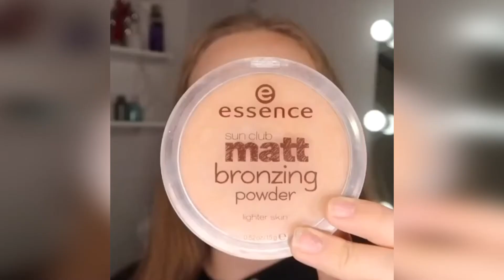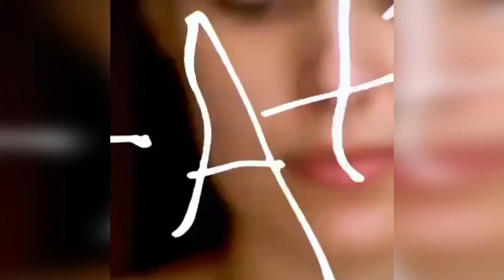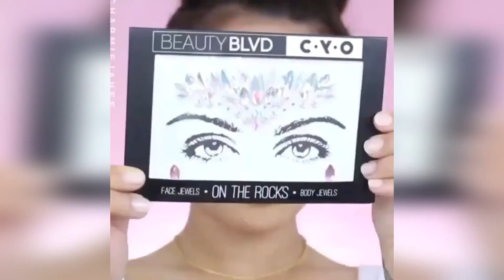Best Viral Eye Makeup 2019 - New Makeup Tutorial Compilation Part - 9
Beautiful Eye Makeup Tutorial Compilation ♥ 2019 ♥ #2
The Eyemakeup Tutorial Compilation is really impressive and helps create a unique style.Amazing lip art designs and Ideas.I just select my favorite clips.??

French Roll Hairstyle. Juda Style. Hair Tutorial

Easy Bun Hairstyle For Long Hair Tutorial. Simple Juda Style